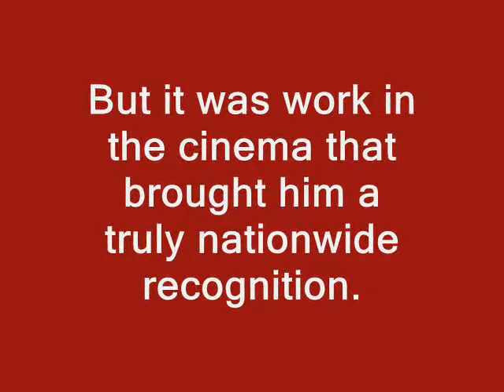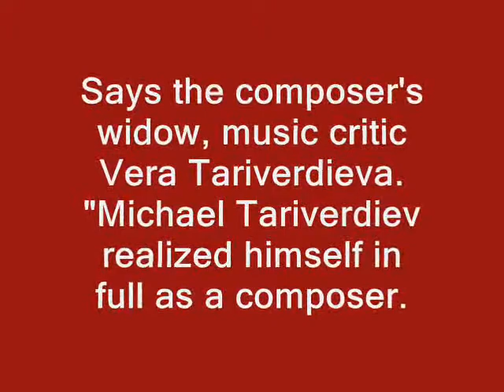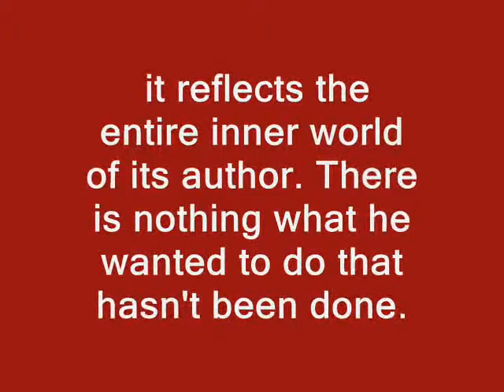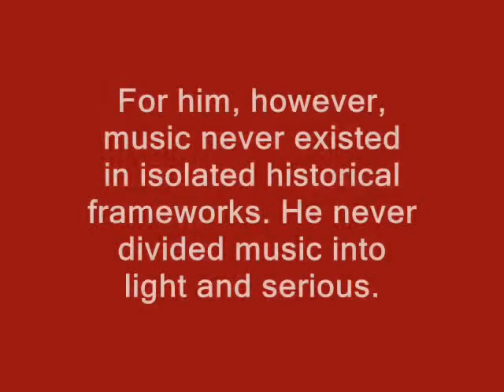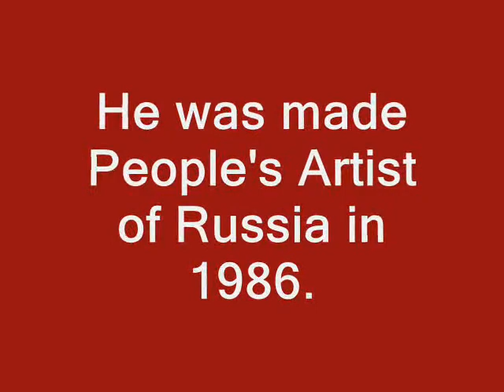Best Music prize at Kinotaur in Moscow is after Tariverdiev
ARMENIANS ROOTS: DEVOTED TO TARIVERDIEV

From May 31 to June 2 a range of events are organized in Armenia on 17 seconds of fate title, devoted to composer Michael Tariverdiev said Gayane Durgaryan, the head of public relations department of the ministry of culture. She said that his wonderful creatings will be done by Iosif Kobzon, Tamara Gverceteli, Anna Maylan, Shushan Petrosyan, Hovhannes Manukyan, Meridian trio, Armenian State Philharmonic orchestra. He has not been presented by such great project in Armenia, said Vera Tariverdieva, composers wife who arrived in Armenia to be present at the events. On 31 May I look for sense moment photo exhibition will take place in Moscow House. On 1 June his music for movie will be presented in National Academic Theatre named after Al. Spendiaryan.